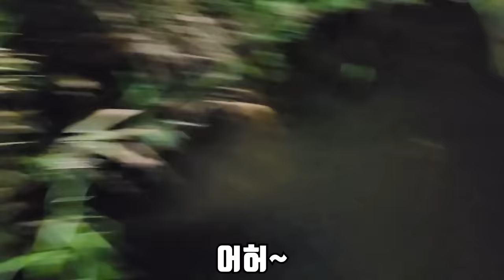생태계를 위협하는 미국가재를 잡아서 마라롱샤로 먹어보겠습니다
오늘은 생태계를 위협하는 미국가재를 잡아서
마라롱샤로 만들어 먹어봤습니다!
오늘도 낭만이라는 두 글자를 핑계로 영상을 찍었는데
구독자 분들께 핑계가 추억이 되었으면 하는 마음입니다!
오늘도 재미있게 봐주시면 감사드리겠습니다!
라랑해요!!